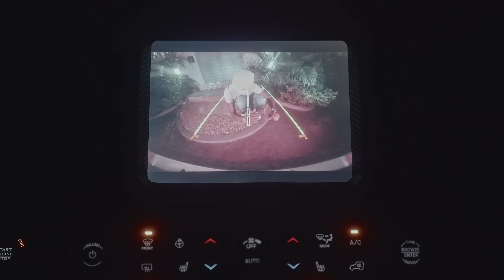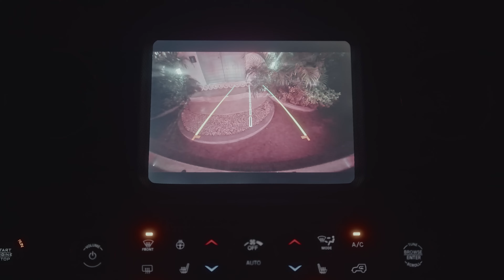1.Cuz - Bad Bunny (Unofficial Music Video)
Om ni vill att jag gör en låt som inte har någon musikvideo till en unofficial video så följ stegen under texten

1. Följ mig om ni gillar det jag gör
2. Likea min senaste video
3. Kommentera vilken låt jag ska göra näst
4. Helst nya låtar